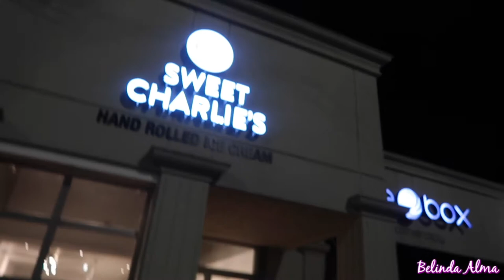ATLANTA VLOG DAY 1 & 2 | WE MET TAMMY RIVERA AND KEYSHIA KA'OIR AT BRONNER BROTHERS HAIR SHOW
SOOOOOO we basically drove to GA for the Bronner Brothers Hair Show, and well here is our trip!

LASH STYLE: "KRAZY K" from shopbebeautiful.com

FILMING EQUIPMENT: